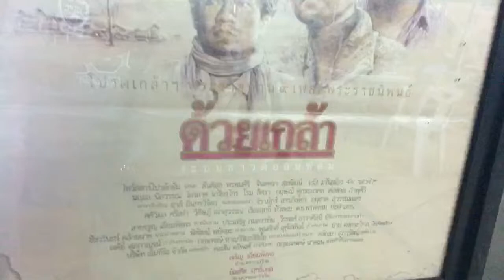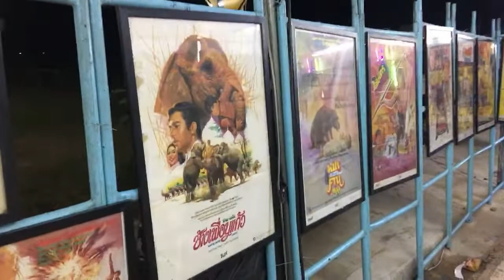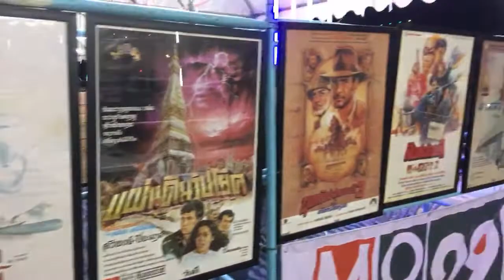พามาดูโปสเตอร์หนังสมัยเก่า โปรมแกรมหนังสมัยเก่า